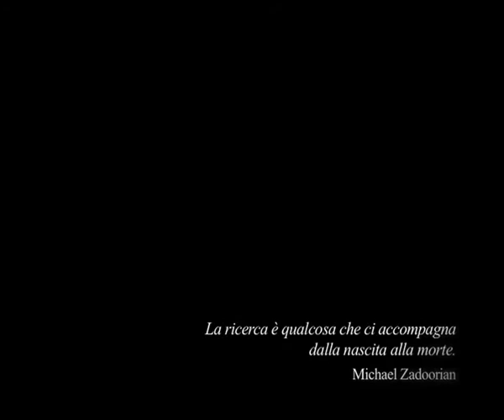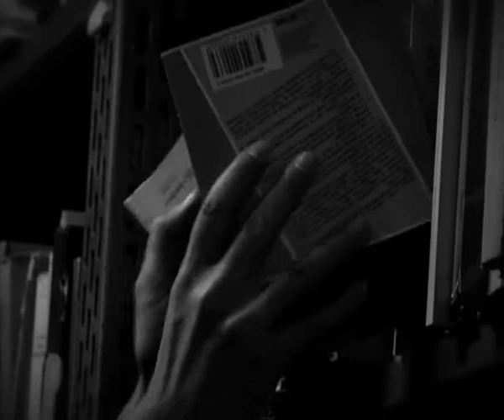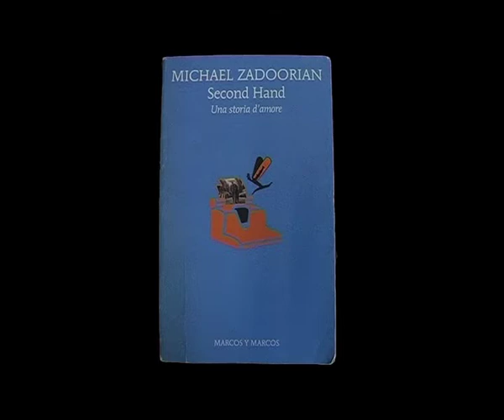Second Hand - book trailer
michael zadoorian
Second Hand
Una storia damore
Non è difficile immaginarsi Michael Zadoorian in giro con la fidanzata Rita per Detroit  dove è nato una quarantina danni fa  con in mano un vaso art déco, otto portatovaglioli in bachelite, un sacchetto pieno di smalti & cornici da sistemare. Di certo, nel bungalow del 1937 dove vivono non cè più spazio per nulla. Il loro gattone dal pelo rosso fuoco ha fatto domanda di trasferimento.

Pubblicato nel 2000, Second Hand ha avuto un
clamoroso successo negli USA. Ne hanno parlato con entusiasmo Elmore Leonard, il «New York Times», «Publishers Weekly» e «Kirkus Review». Michael è diventato quasi un guru fra i Junkers, i fanatici del collezionismo. Il tema del riuso è sempre più attuale e importante, e i lettori e rilettori di Second Hand sono in costante aumento.

Mentre tutto il mondo è a caccia di novità ipertrendy e ipertecno, Richard è a caccia di cose già vissute, che qualcuno non vuole più. Le fiuta, le scova, le vende, con lentusiasmo di chi ha appena scoperto la luna. Uno stereo quadrifonico a otto piste. Una tuta da bowling anni Cinquanta. Un fermatovagliolo a forma di Cascate del Niagara. Nella sua vita, per il resto, non accade molto.
Poi, di colpo, accade tutto. Muore la madre: manco a farlo apposta, gli lascia una montagna di oggetti e un pacchetto di foto
scattate dal padre che gli fanno cambiare radicalmente idea sui genitori. E nel Satori Junk, il suo negozio, si materializza una ragazza meravigliosa, una vera e propria dea del riuso: Theresa.
Per lavoro e per missione, lei recupera animali abbandonati e li accoglie in un rifugio. Ma il rifugio è strapieno, nessuno li adotta, e lei è costretta, con profondo dolore, a eliminarli.
Richard è il romanticismo in persona, ma facilmente si imbozzola nel suo mondo di oggetti. Theresa è bizzosa, umorale, eterna indecisa...
Giornate di miele si alternano a fasi di pura tempesta: se ne vedranno di tutti i colori.

Second Hand è classificato a quattro stelle e 1/2 dai lettori di Amazon.com.